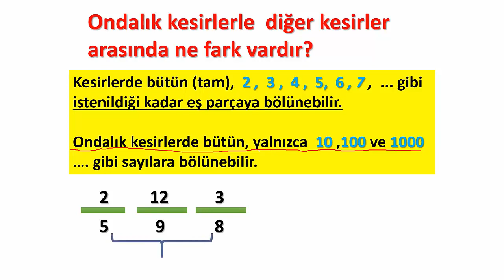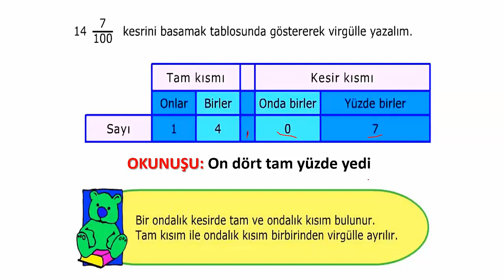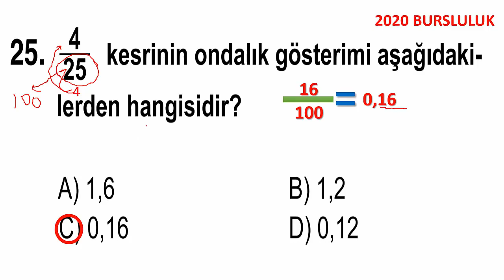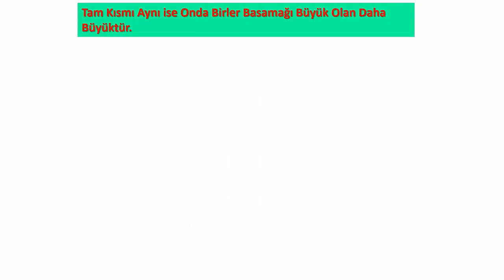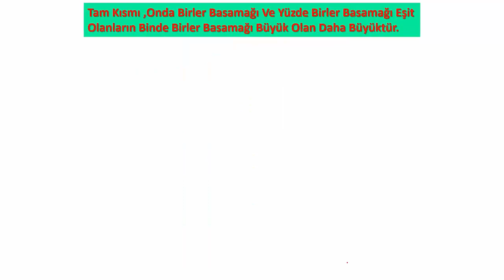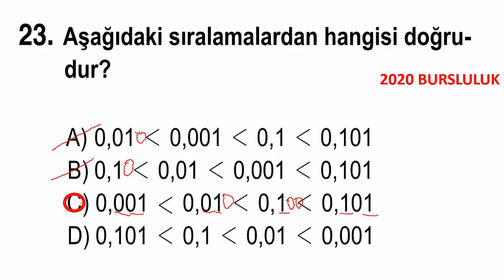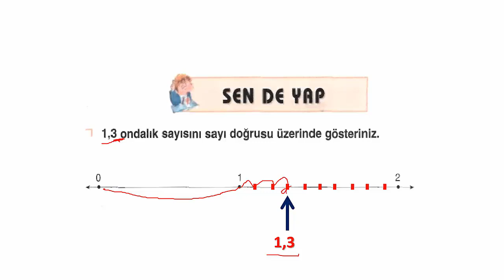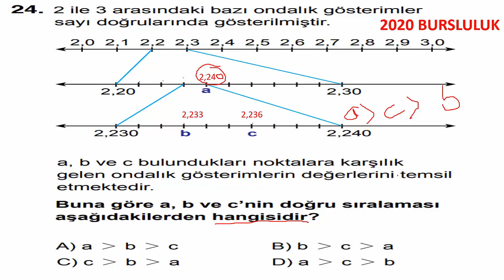5. SINIF ONDALIK SAYILARI SIRALAMA VE SAYI DOĞRUSUNDA GÖSTERME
KONU ANLATIMI VE SORU ÇÖZÜMÜ YANINDA BURSLULUK (PYBS) SORU ÇÖZÜMLERİ YAPTIM. ondalıksayılarısıralama, ondalıksayıdoğrusundagösterme, #5.sınıfmatematik